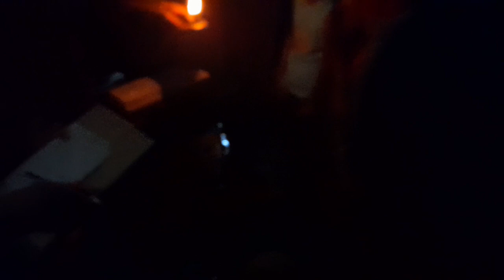আঞ্চলিক খবর বাগমাছের S.R.tv